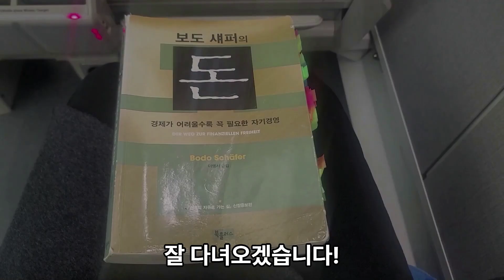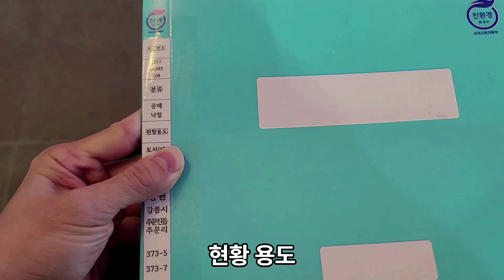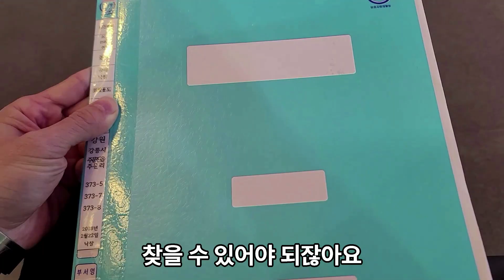1420만 원 낙찰 받고 소송 후 4개월 만에 2600만 원 매도!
🚨지금부터 딱 1년만 몰입해도, 인생을 변화시킬 수 있어요.

라이프체인징 카페에서 무료 강의와 투자 공부 로드맵을 받아 보세요! (선착순)

용쌤의 투자 노하우를 책으로 배우고 싶다면?